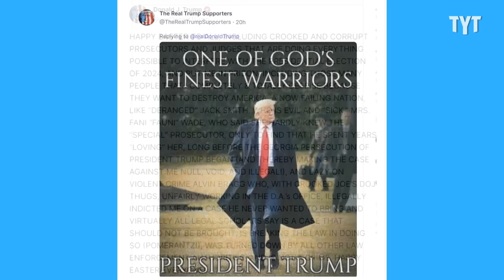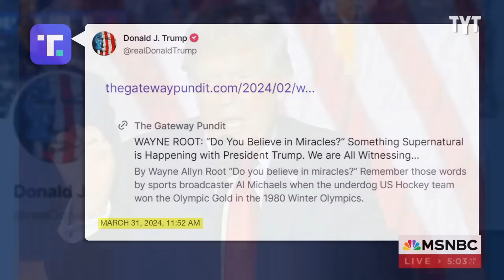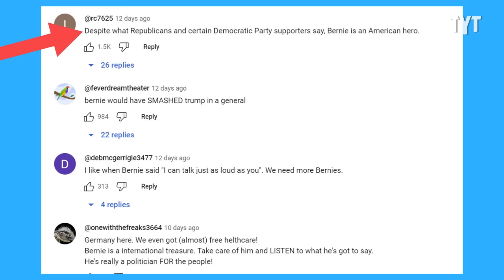MAGA Stage Crashes As Karma Hits Trump World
Watch: Bernie Hijacks Fox News Interview To Drop A Truth Bomb

A pro-MAGA rally went ended hilariously when the entire stage tipped over, perfectly symbolizing Donald Trump's 2024 presidential campaign. David Shuster breaks it down on Rebel HQ.